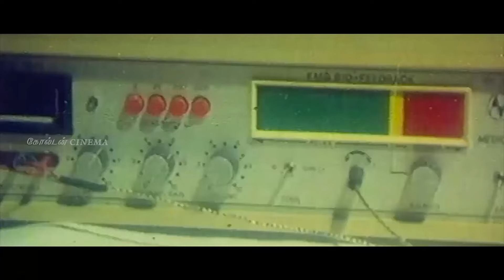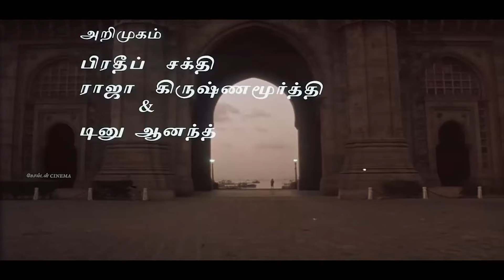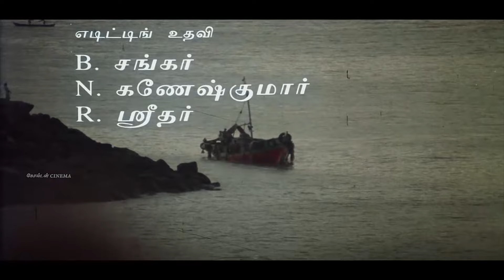இரவில் கேட்க சில இளையராஜா சோக பாடல்கள் | Ilayaraja Soga Padalgal 80S.